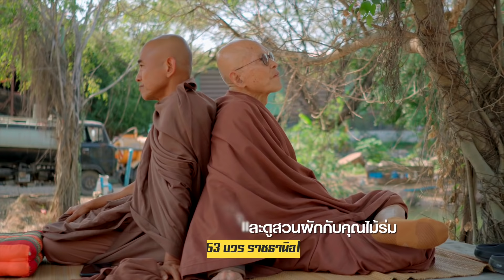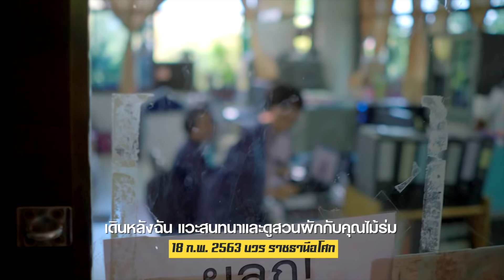630218 เดินหลังฉัน แวะสนทนาและดูสวนผักกับคุณไม้ร่ม